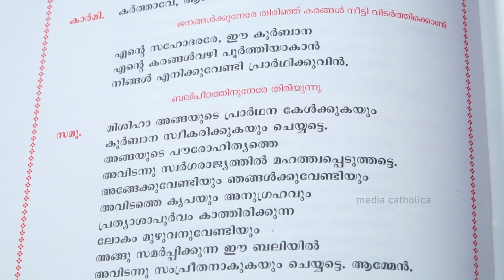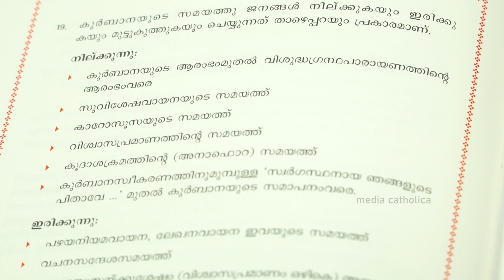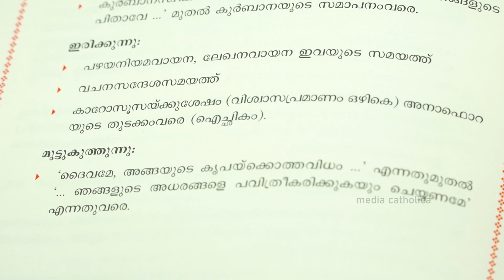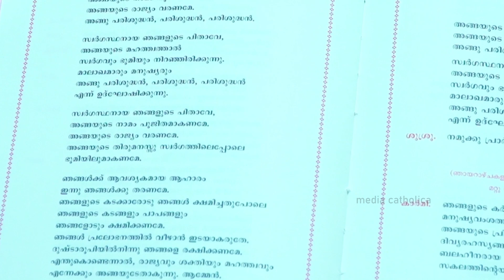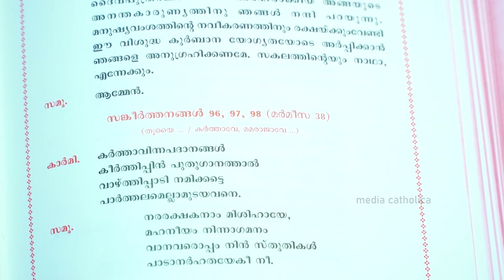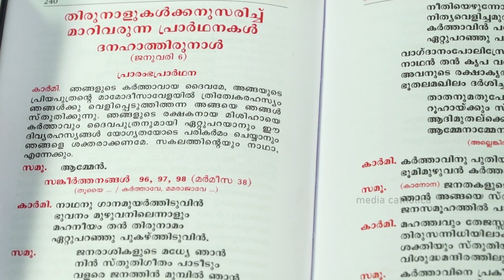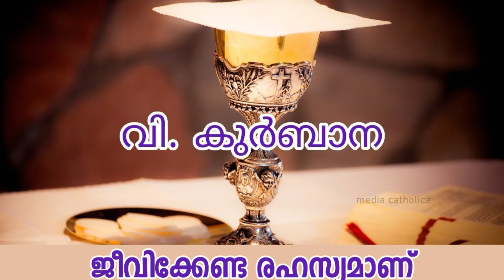🛐 ആരാധനാസമൂഹം | നവീകരിച്ച വിശുദ്ധ കുർബാനക്രമം | പരിശീലനം 21 | തൃശ്ശൂർ അതിരൂപത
വിശുദ്ധ കുർബാനക്രമ നവീകരണവുമായി ബന്ധപ്പെട്ട പരിശീലനക്ലാസ്സുകൾ ലഭ്യമാകാൻ താഴെകാണുന്ന ലിങ്ക് ക്ലിക്ക് ചെയ്ത് JOIN ചെയ്യുക